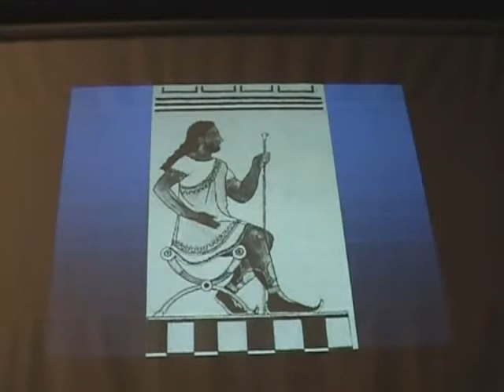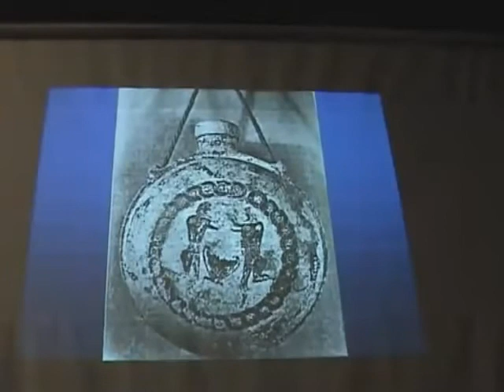Stari Srbi u Rimskoj Imperiji Prof. Dr Jovan Deretić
Documentary program on Sima's channel /   Stari Srbi u Rimskoj Imperiji   Prof.  Dr. Jovan Deretić /  Dokumentarni-✪-program ▶ СТАРИ СРБИ у Римској империји  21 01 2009  Prof  Dr. Jovan Deretić